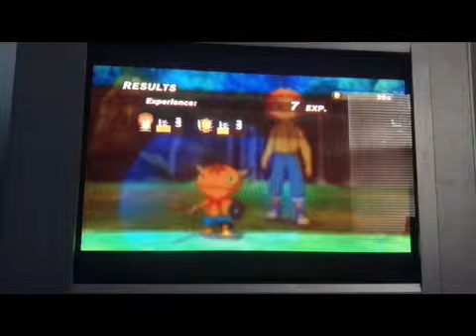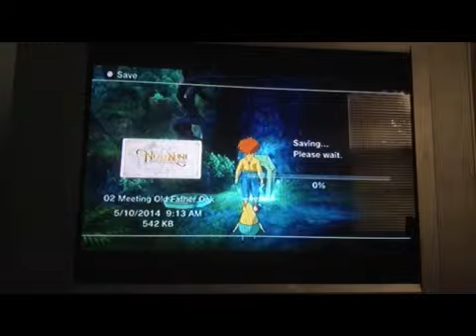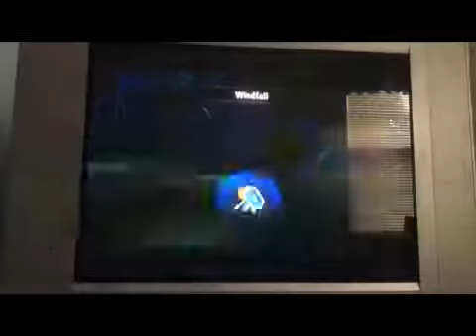Ni no Kuni Ep. 4 'The Forest Depths'